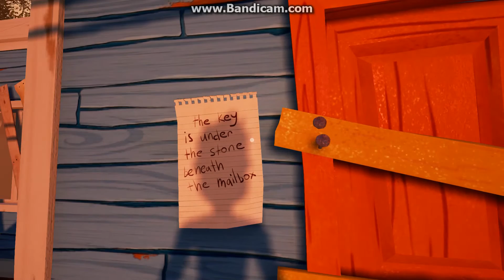Witaj sąsiedzie!!! Hello Neighbor #1